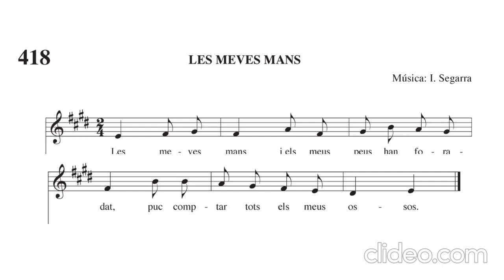Cantoral de la Missa. 418. Les meves mans